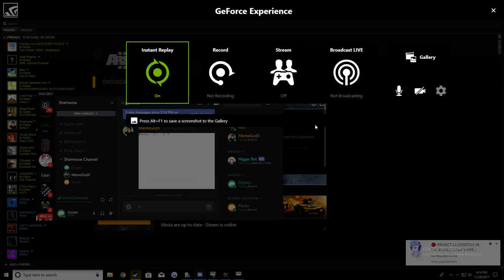ArmA 3 Cl Raphael Jimenez